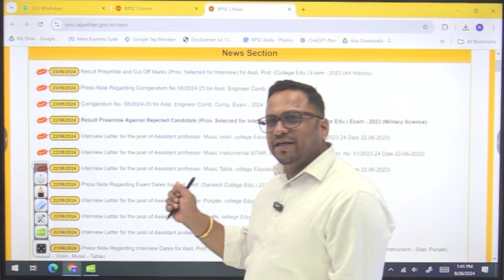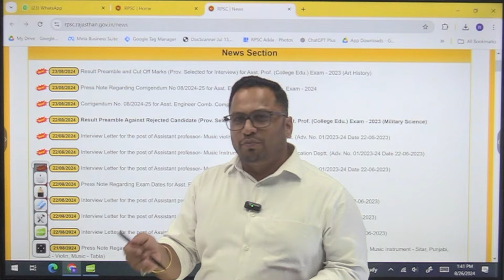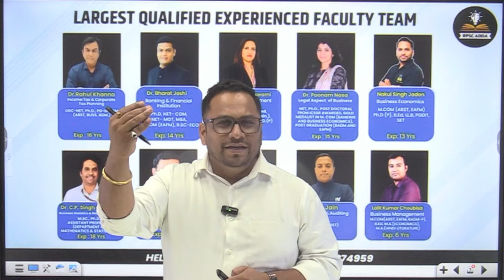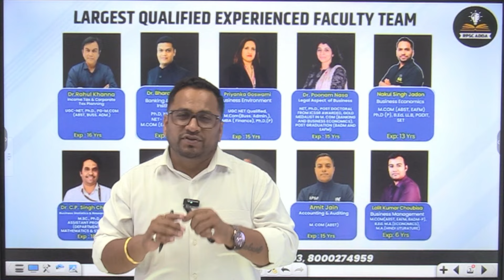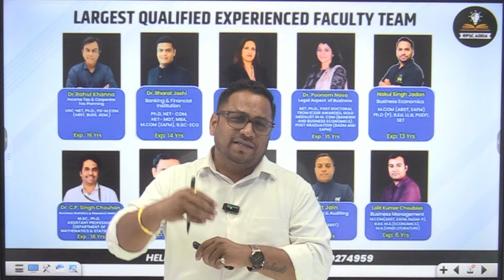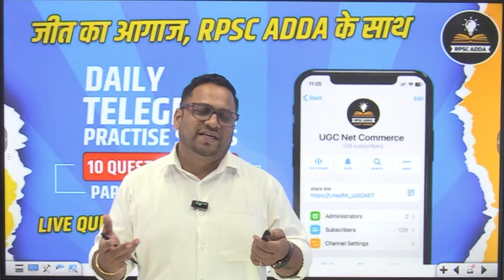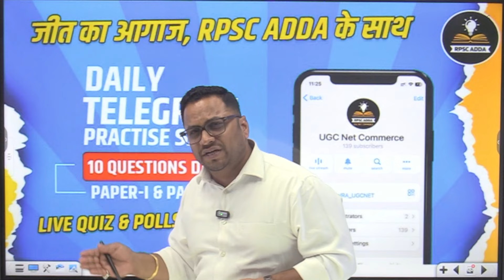Rpsc Assistant Professor Result 2024 | Assistant Professor Result Update | ABST | BADM | EAFM